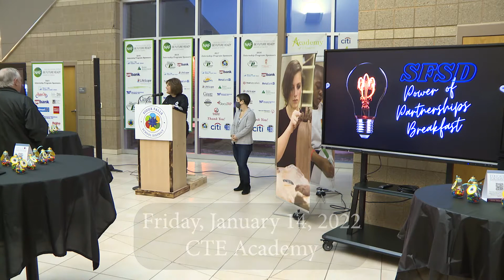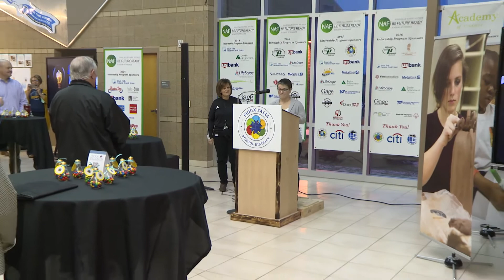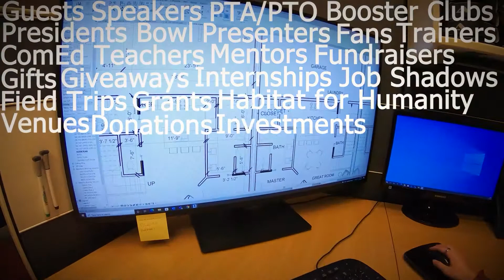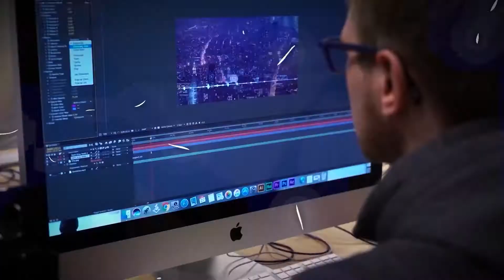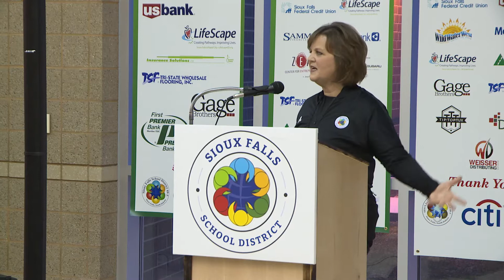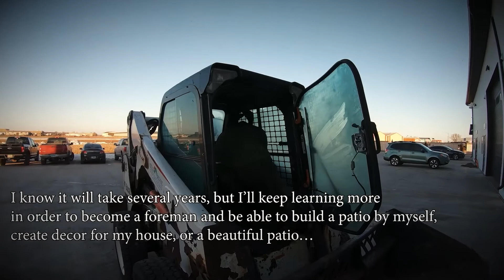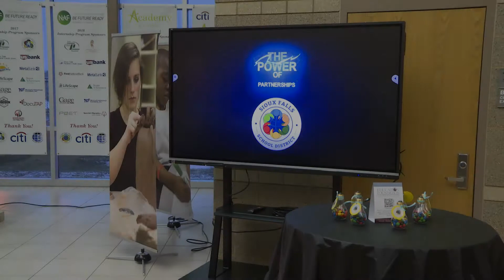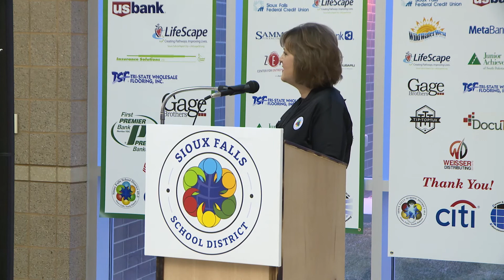Power of Partnerships Breakfast 2022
We invited our community partners to a breakfast at our CTE Academy to say thank you for everything they do for students and staff throughout each school year. This event, which we plan to make annual, will also invite new partners to step forward for the benefit of everyone in our community!